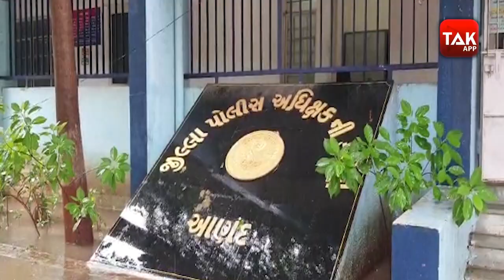Gujarat Rain : 7 ઈંચ વરસાદથી આણંદ તબાહ | Gujarat Tak